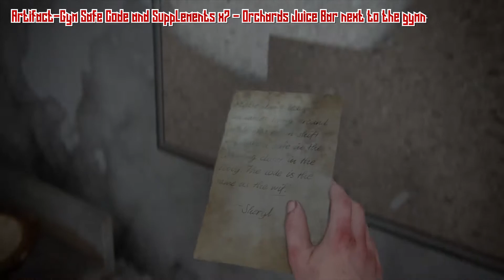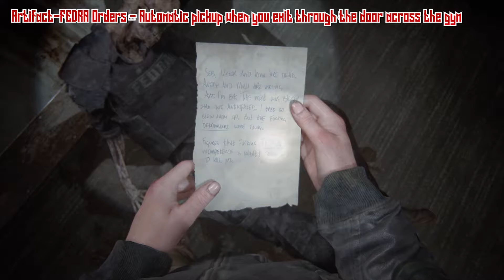The Last of Us 2 - Chapter 34 Collectibles (Workbench, Upgrades, Coins, Artifacts, Part, Supplement)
This video will cover all chronological collectibles through Chapter 34 - "The Descent".

0:17 - Coin-Illinois - After Lev stops talking dive into the swimming poll
0:42 - Artifact-Gym Safe Code and Supplements x7 - Orchards Juice Bar next to the gymn
1:05 - Safe 12-18-79 and Supplements x17 - Far storage room next to the gym
1:37 - Artifact-FEDRA Orders - Automatic pickup when you exit through the door across the gym
2:19 - Supplements x8 - Room to the left of the metal bars when you equip the mask and enter the area with spores
2:31 - Supplements x8 and Parts x14 - After crossing the metal bar turn left and find supplements in the bathroom and parts at the end of the main halway-room to the right
3:15 - Supplements x9 - When you pick up the mask you will be attacked by some infected-on the other side check the now opened door and check the bed
3:34 - Artifact-FEDRA Final Note - First room on the right after climbing down the fire hose
3:46 - Parts x12 - One floor down you will enter one room with the clicker-check near the tv
4:17 - Weapon-Flamethrower and Supplements x10 - Same room-squize to the room on the right at the end of the halway and cross the metal bar
4:50 - Supplements x7 and Parts x14 - One floor down-turn around away from the infected and traverse the narrow ledge
5:08 - Parts x3 - Another floor down cross the first metal beam and go straight
6:03 - Coin-Oregon and Supplements x10 - From the last location you you walk the other longer metal beam and go down one more floor-in the room with the enemy grab supplements and for the coin turn around and jump over a gap
6:43 - Supplements x23 - One more floor down in the nighstand next to the bed just where you drop down
7:25 - Coin-Wisconsin - After you enter and exit the elevator shaft break the window of the vending machine
7:52 - Parts x8 - Next of the vending machine
8:08 - Coin-Rhode Island and Parts x18 - After removing the mask in the plaza-under the register and in the right counter
8:36 - Parts x15 - On of the side rooms on the left when you exit the plaza
8:52 - Coin-Missouri - After the scene in the hospital grounds find it in the grass on the right BEFORE entering the hospital building